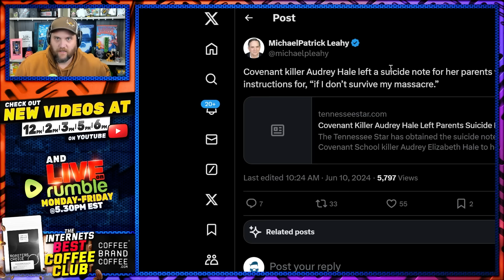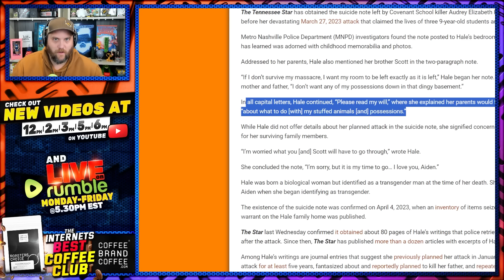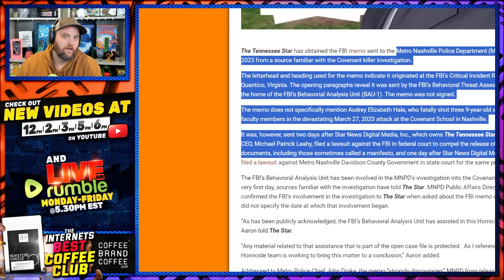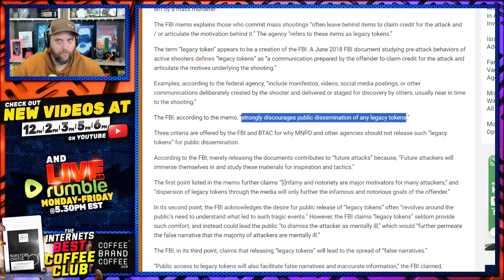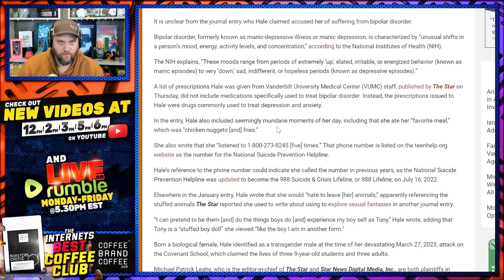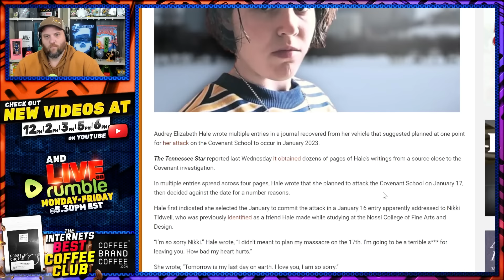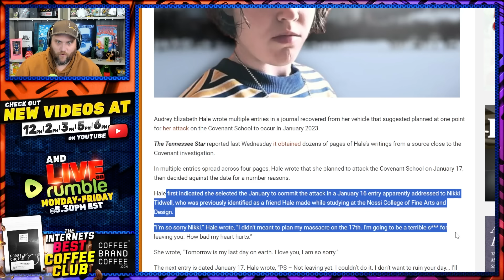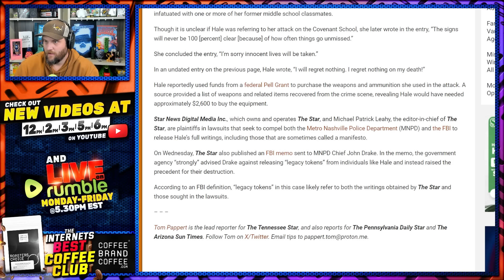Massive New Nashville Manifesto Document Dump Reveals EXACTLY Why They Hid It!